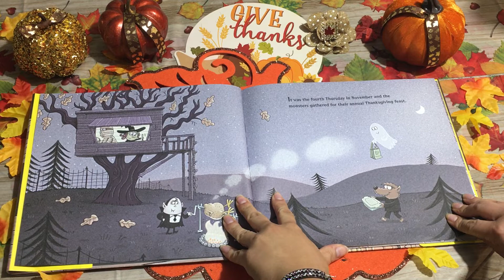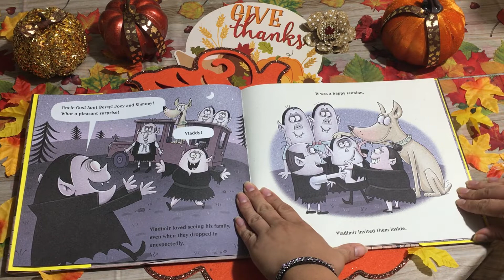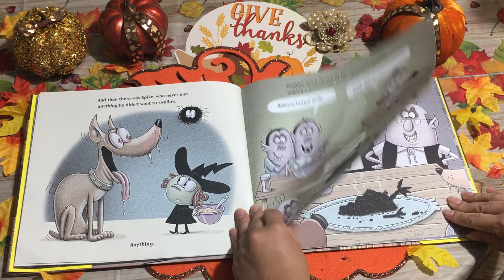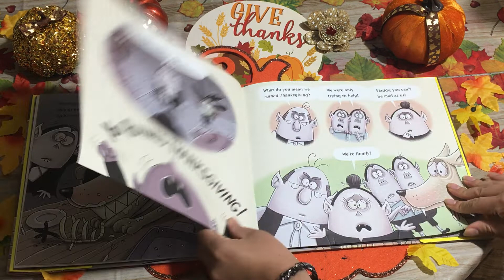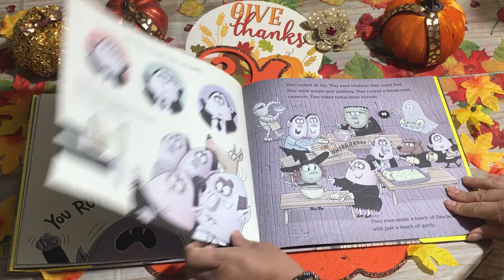Fangsgiving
The fright club are cooking up something spooky... a thanksgiving feast!  But, Vlad receives unexpected guests. Story by Ethan Long